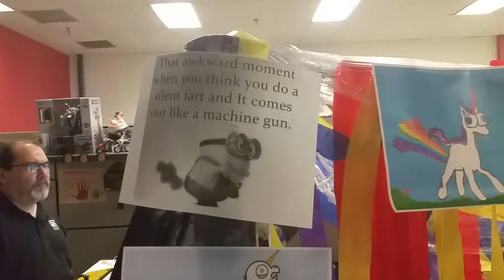Prank at work - Unicorns Fart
So I thought it would be funny to prank my Co worker by putting post it notes all over her cubicle...well, she retaliated...well played well played! You win!